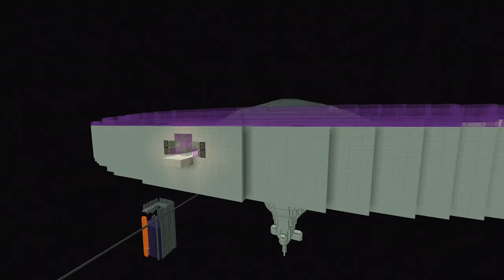Contrivance Inc Space Station Trailer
This is bad ik